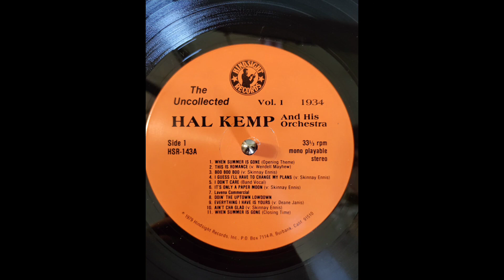This Is Romance— Hal Kemp And His Orchestra (Vocal Refrain By Wendell Mayhew)